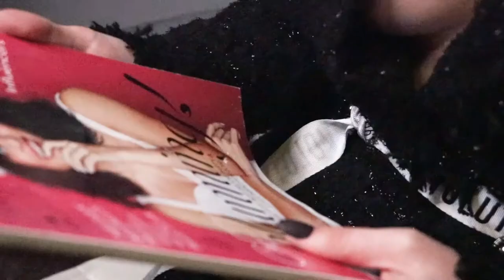Glamour. Way up.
glamOUR in a city.

COoL LABoratory.